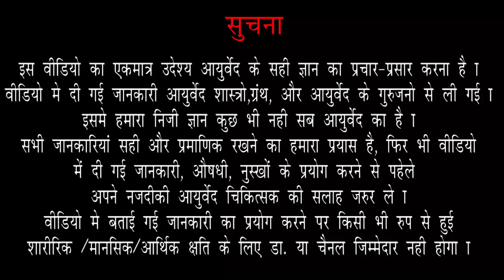Increase Memory Power and Concentration with Ayurvedic Medicine | दिमाग को तेज़ कैसे करे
In this video, Dr Varun SHarma will discuss how you can Increase Memory Power and Concentration with the help of Ayurveda

Good memory is a sign of high intelligence. Clear and quick recognition is a sure sign of good memory. It leads to higher self-confidence, lower levels of stress, and improved sleep quality. For most people, it is not just a memory issue but more of a lack of concentration. When the information is not received and processed correctly, it will not register in your memory.
Are you Facing the following issues?

Symptoms: Depression | Insomnia | Confusion | Sleeplessness | Headache | Stress | Anxiety |  Memory loss etc. if yes, this video is for you.

क्या आप निम्न समस्याओं का सामना कर रहे हैं?

लक्षण: डिप्रेशन | अनिद्रा | भ्रम | नींद न आना | सिरदर्द | तनाव | चिंता | याददाश्त कम होना आदि अगर हां तो यह वीडियो आपके लिए है।

1. Mandukaparni (Gotu kola) : This is best brain tonic. It helps to improve your learning process and boost your memory.
2. Yashtimadhu /Mulethi / licorice : It is medya, Madhur and sitvirya. It is very helpful for the brain.
3. Guduchi / Giloy / Amrita: It keeps the brain alert and sharp, it is an amazing brain tonic.
4. Shankhpushpi: It is one of the best brain tonics.

Mix all 4 ingredients together in powder form.

Dosage :
For adult- 1/2 teaspoon with honey in morning and evening
10-15 years old- 8-10 pinch
5-10 years old - 4-5 pinch

Take this every day for one month and you will see amazing results.